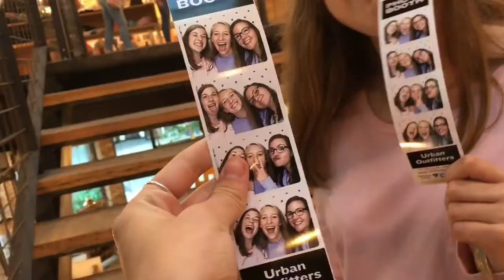ACIT SUMMER 2016